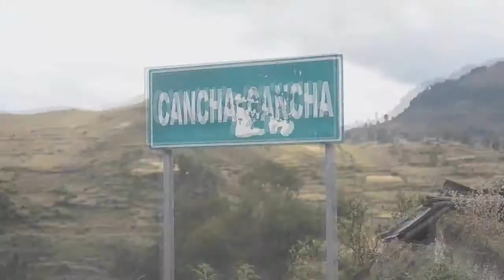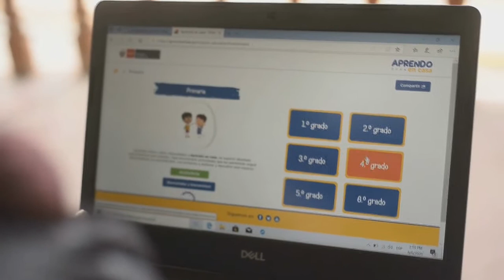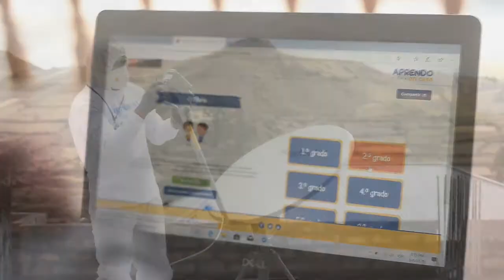AYACUCHO- NIÑOS DE CANCHA CANCHA SE BENEFICIAN CON INTERNET SATELITAL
EMPRESA DONA EQUIPOS Y KIDS PARA QUE RECIBAN CURSOS